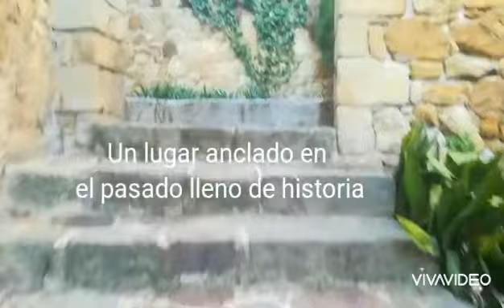TRAILER OFICIAL DEL VIAJE A GIRONA 2020